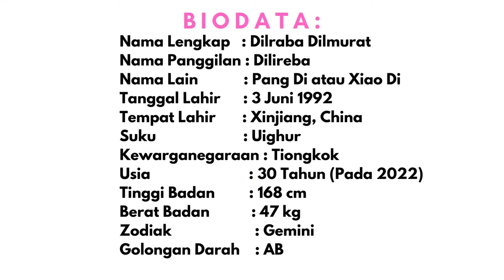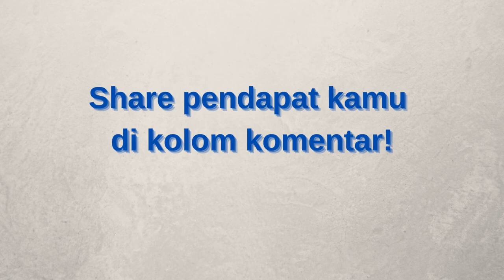Transformasi Wajah Dilraba Dilmurat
Transformasi wajah dilraba dilmurat dari masa kecil, remaja hingga sekarang bisa dilihat dari foto-foto Dilraba yang beredar di internet. Dari foto-foto tersebut terlihat jelas jika dilraba telah memiliki wajah yang rupawan sejak ia masih kecil. dengan ini kita dapat menyimpulkan darimana kecantikan yang dimiliki Dilraba Dilmurat tersebut yang mampu membawanya ke puncak popularitas dan menjadi salah satu artis yang masuk dalam daftar wanita tercantik di  Asia 2022

Previous Video :
Xiao Zhan & Kim Ji Soo, Pria Paling Tampan dan Wanita Paling Cantik Di Dunia  2022